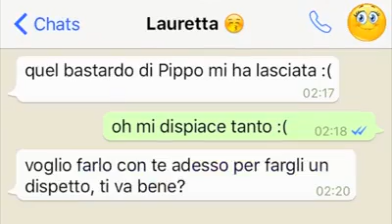Tiziano ringranzia Pippo!